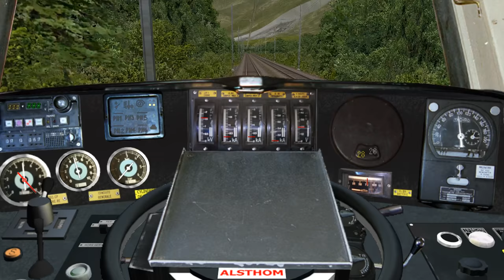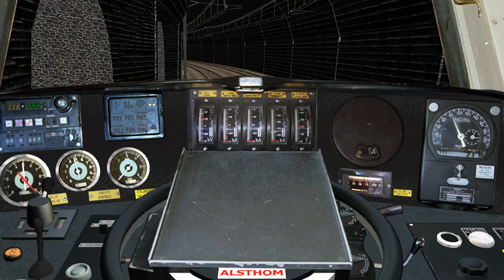Open Rails - En cabine de la CC 6558 de Chambéry à Modane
De Chambéry à Modane aux commandes d'un train de fret tracté par la CC 6558. Cette locomotive, l'une des dernières représentantes de la série Maurienne, a été préservée et restaurée par l'association APMFS

Ligne : La Ligne de la Maurienne - Version 1.00
Auteur : Christophe BOZON

Locomotive : CC 6558 (SNCF CC-6500 Version 2.01)
Auteurs : BB25187, Kriss44, BJPaul

Wagons : Wagons Evian couverts (Pack Trains de Nuit volume 1)
Éditeur : Sylium